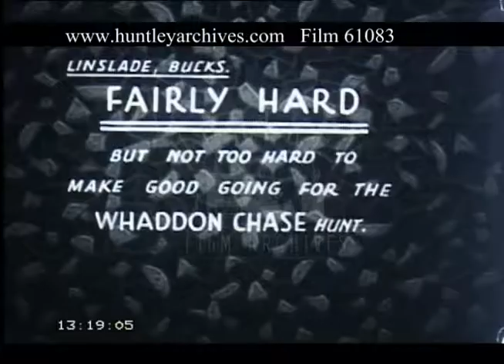Whaddon Chase Hunt Buckinghamshire, 1930s - Film 61083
Whaddon Chase Hunt 1930s.
A winter hunt. A hunt is forming up and rushing through the country-side in pursuit of a fox. Horses, hunting gear, hounds, hedgerows etc.